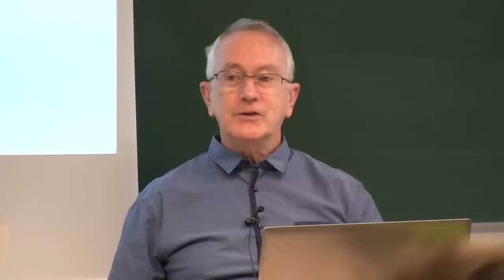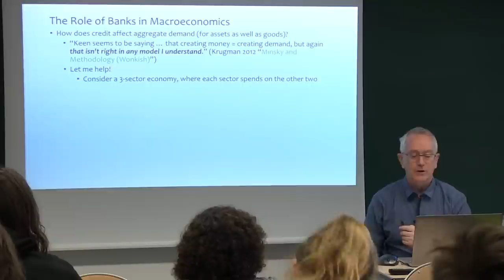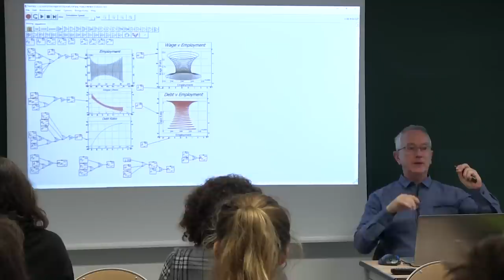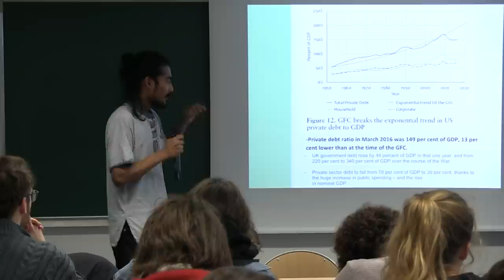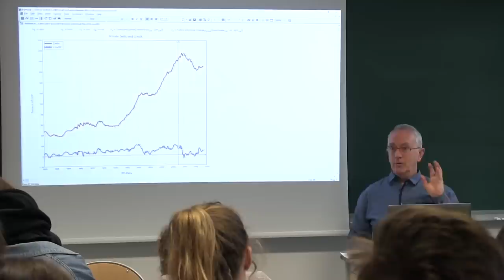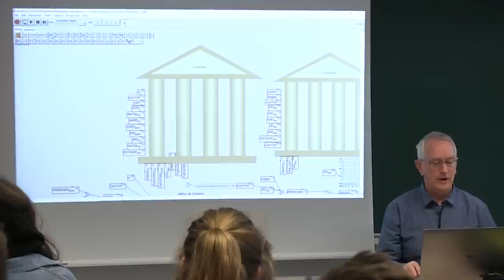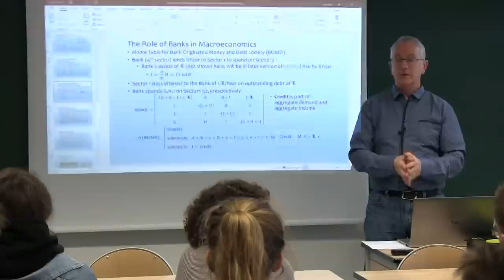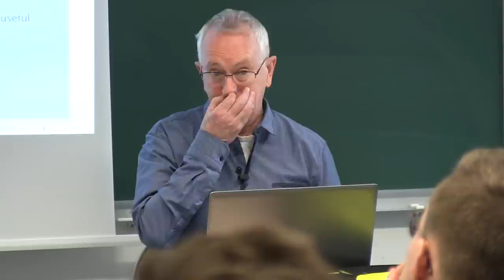EPOG seminar #175: Steve KEEN – Can we avoid another financial crisis?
EPOG seminar #175 – Steve Keen

"Can we avoid another financial crisis?"

Speaker: Steve Keen, Professor of economics at Kingston University
Discussants: Anjesh Shrestha, Ian Hulskamp and Thore Beckmann

Friday, January 25, 2019, 10:00-12:30.